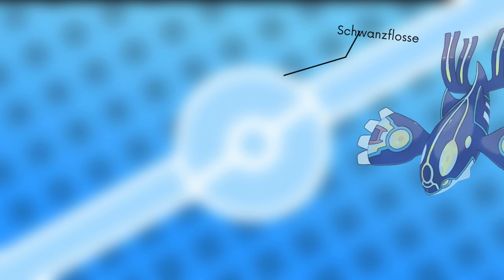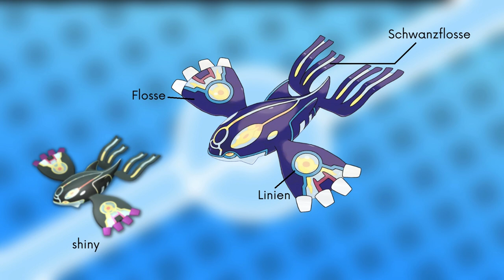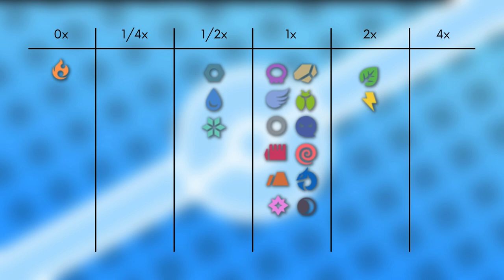Das Pokémon #382 | Kyogre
▶️Worum gehts in diesem Video:

Ich stelle euch das Pokémon Kyogre vor. Dabei schauen wir auf das Aussehen, Attacken, Verhalten, Lebensraum, Entwicklung und Typ Schwächen. Viel Spaß :D

0:00 Intro
0:24 Aussehen
1:59 Attacken & Fähigkeiten
3:06 Verhalten & Lebensraum
5:22 Entwicklung
5:53 Typ Schwächen